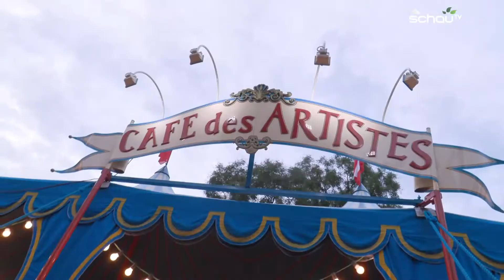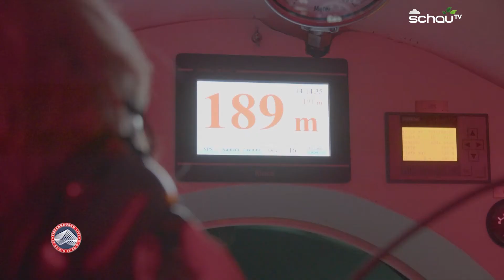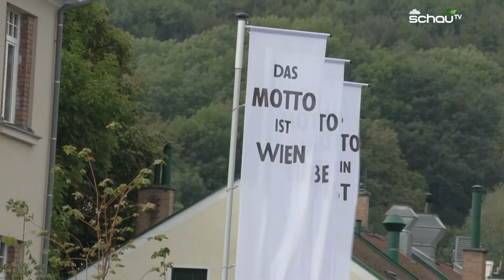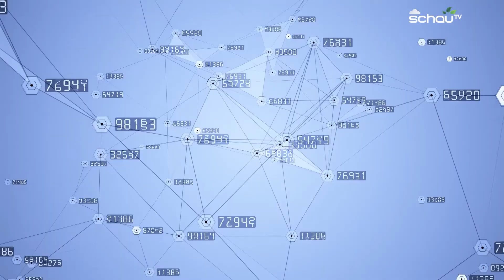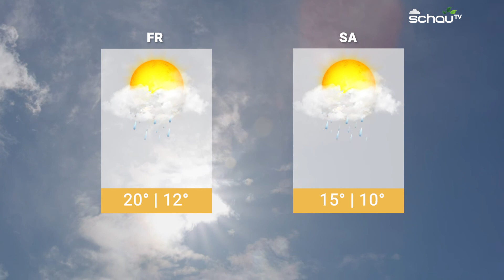KURIER TV - Das Magazin: Premiere Circus Roncalli & Eröffnung Weitsicht Cobenzl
Moderation: Marcel Schachinger